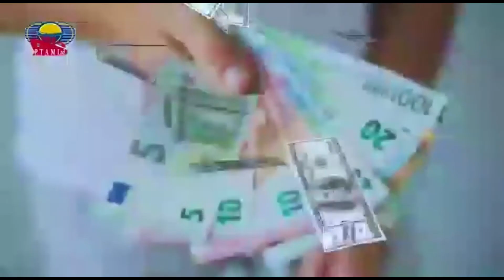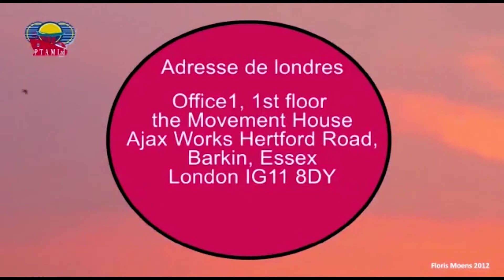ARTISTE KOKO NDOBO CONFIRME ARTISTE VUE DE LOIN ASILA KIZUBANATA AZA MOKO YA BANA NAYE